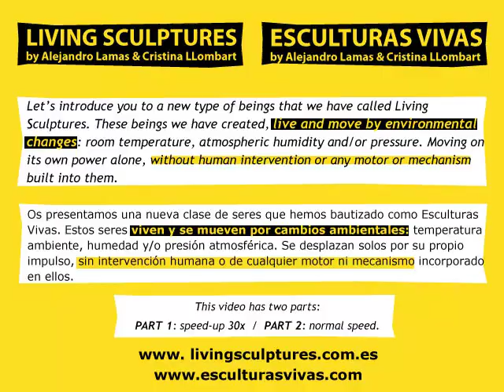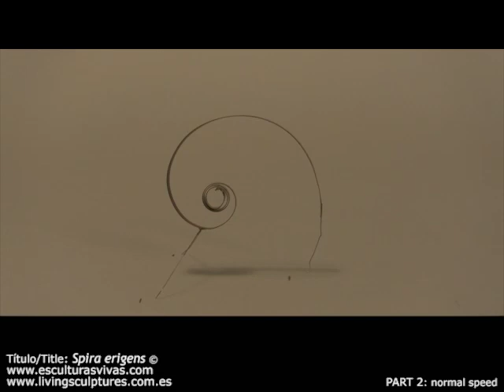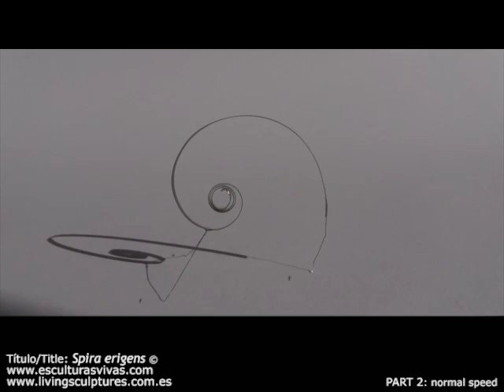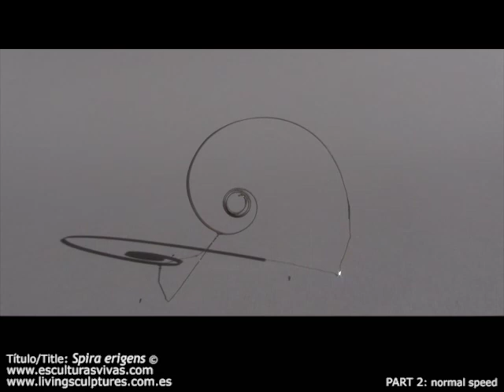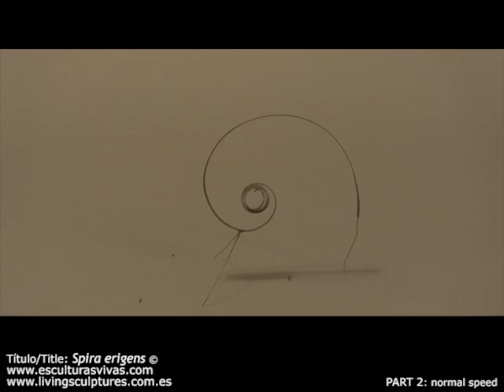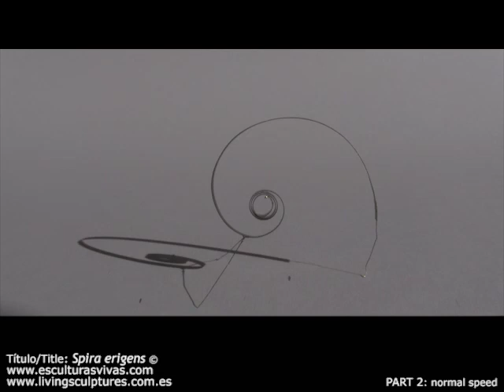Living Sculptures / Esculturas Vivas: Spira erigens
Living Sculptures. These beings live and move by environmental changes: room temperature, atmospheric humidity and/or pressure. Moving on its own power alone, without human intervention or any motor or mechanism built into them.
Esculturas Vivas. Estos seres viven y se mueven por cambios ambientales: temperatura ambiente, humedad y/o presión atmosférica. Se desplazan solos por su propio impulso, sin intervención humana o de cualquier motor ni mecanismo incorporado en ellos.